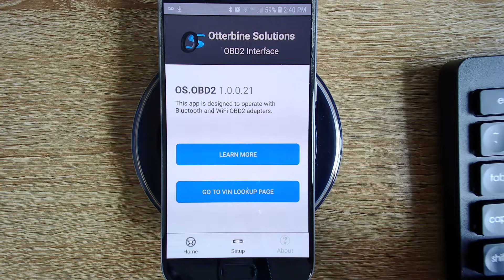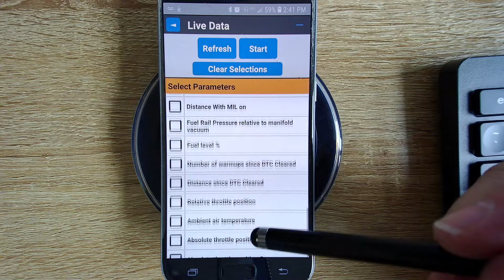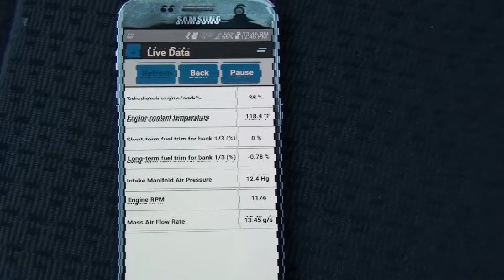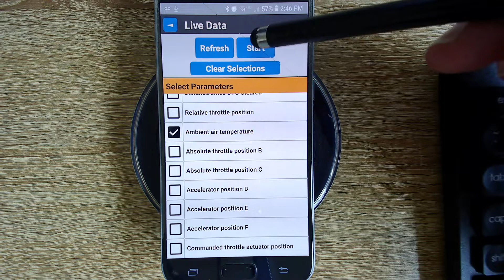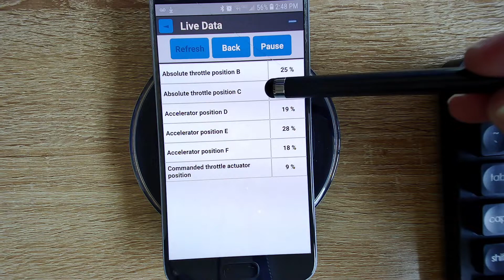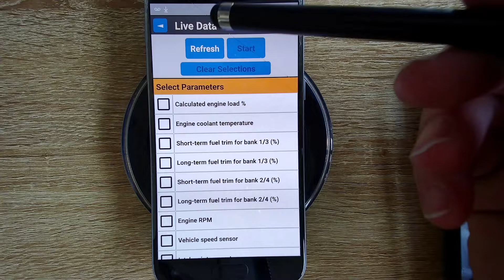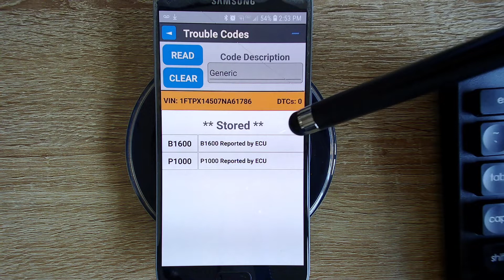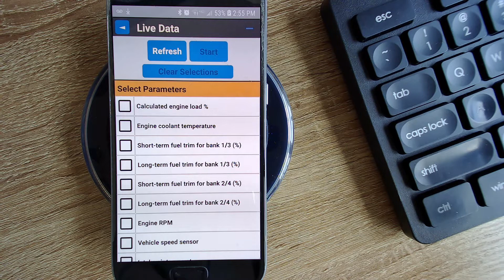OBD2: Home-Made Android App v1.0.0.21 - PID Data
I say "we" here. But, other than you and I, it's just me. Also, what I say about the Ford's ambient temperature is wrong, by the way -  the actual answer is the sensor is reporting that value and it was confirmed using an Actron scanner.

There's an update to the software. I've added some live PID monitoring capability.

If this application works for you and you like it, please take the time to get it on Google Play and leave a positive rating for the app. This is really very valuable to me and much appreciated.

Both versions (ad and non-ad) can exist at the same time on your phone/tablet. So, don't worry about it interfering with the non-ad version if you have it. Thanks.

On Google Play - Where positive ratings are much appreciated